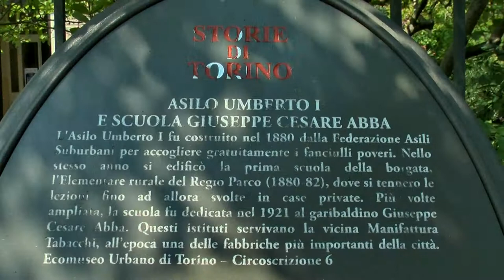La Manifattura Tabacchi di Torino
L'Agenzia del Demanio è nata dalla suddivisione e dal conferimento delle funzioni del Ministero delle Finanze alle quattro Agenzie Fiscali (Entrate, Territorio, Dogane e Demanio) istituite nell'ambito della nuova organizzazione del Ministero dell'Economia e delle Finanze prevista dal Decreto Legislativo n° 300 del 1999.